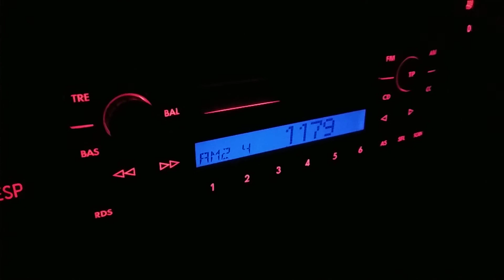1179 kHz radio received in Poland in Vw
Radio on 1179kHx